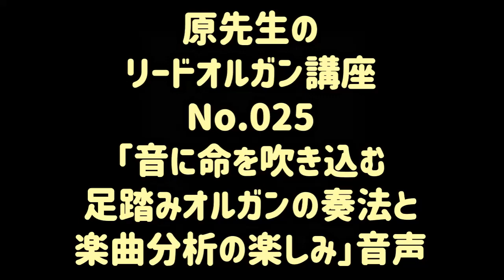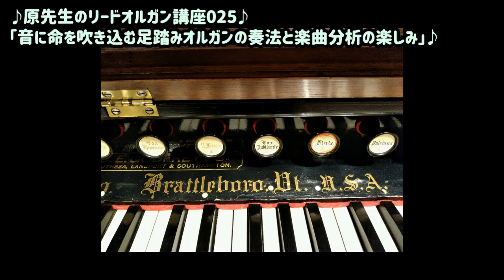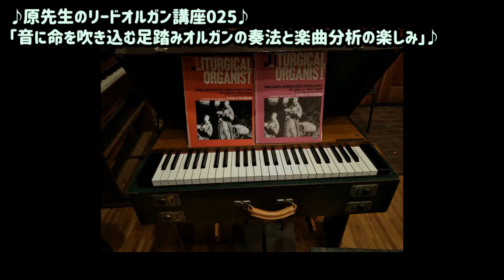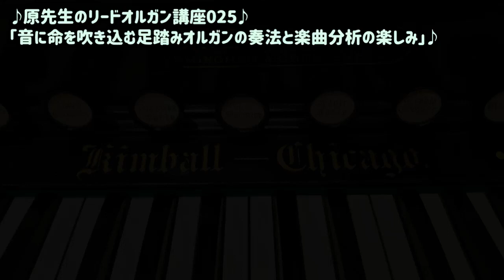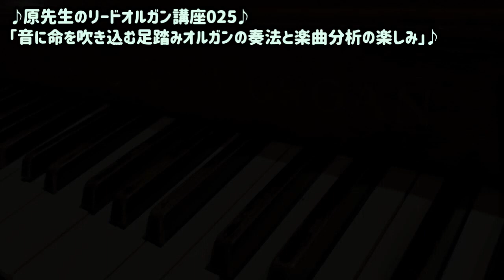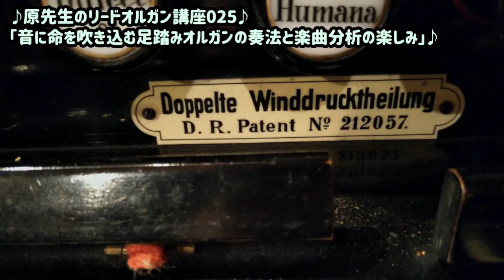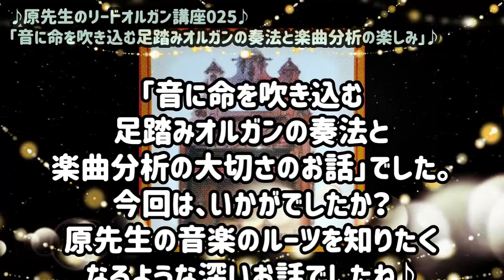How to play the pump organ 025 原先生のリードオルガン講座「音に命を吹き込む足踏みオルガンの奏法についてのお話と楽曲分析の楽しみ」リードオルガンの弾き方 ＃25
字幕付き　014原先生のリードオルガン講座025
リードオルガンの弾き方
2023年6月現在　93歳のオルガニスト　原　規之先生のお話と演奏★

025「音に命を吹き込むオルガン奏法のお話と楽曲分析の楽しみ」

お話と演奏　原　規之先生

014原先生のリードオルガン講座シリーズ

於・八ヶ岳リードオルガン美術館

Yatsugatake Reed Organ Museum

原先生のプロフィール
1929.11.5 生まれの92歳　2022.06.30現在
九州の能楽師の家系に生まれる。
1950よりGHQ東京チャペルセンター聖歌隊メンバーとなる。
合唱、音楽教師、吹奏楽指導者として活動
退職後は、八ヶ岳リードオルガン美術館　専属演奏者としての活動や、メサイヤの合唱団結成、指揮、指導、演奏活動(2007－2014)の他、地元の人々や文化人、芸術家との連携を深め、地域の方々との親交も深く、エマオ教会のオルガンの奏楽の他、Dennis.L.Foster作曲のオラトリオの演奏の実現や、地域を愛する音楽家を結ぶ活動にも尽力してきた。また、エマオ教会の加藤牧師と協力して、「八ヶ岳で生まれた讃美歌」を作曲。その他にも、八ヶ岳リードオルガン美術館所蔵のオルガンの貴重な音色の収録等、文化的活動を続けている。
日本リードオルガン協会会員

この動画は八ヶ岳リードオルガン美術館よりお届けしています♪🎹

お仲間と楽しみませんか